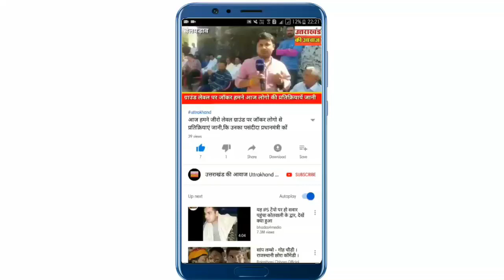वनग्रामवासियों ने सुंदरखाल को राजस्व गांव घोषित करने को लेकर किया प्रदर्शन,आत्मदाह की दी चेतावनी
सुंदरखाल गांव के सैकड़ों लोग सोमवार को पैदल मार्च निकालकर रामनगर तहसील कार्यालय में पहुंचे. उन्होंने सुंदरखाल को राजस्व गांव घोषित करने की मांग उठाई है।
वन ग्राम को राजस्व गांव घोषित करने को लेकर सैकड़ों वनग्रामवासियों को कांग्रेस प्रदेश कार्यकारी अध्यक्ष का समर्थन